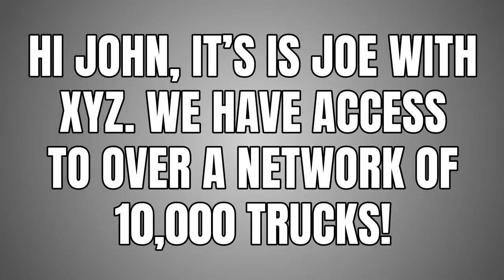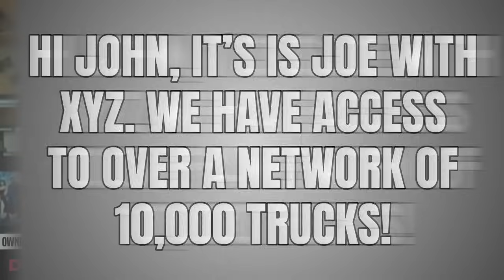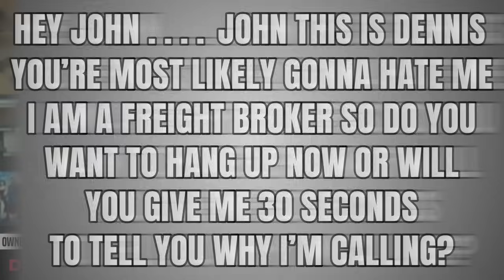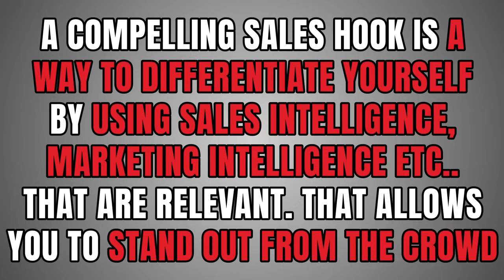Freight Broker Cold Calling Script that Gets Your Prospects Attention! [Free Download]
- In this freight broker sales training, I share one of the best freight broker cold calling scripts, designed to get your prospect's attention. Remember, you have to get their attention in the first 5 seconds, or it can trigger a negative response, and game over.

PLUS free freight broker cold calling script download if you wait until the end!

GET TRAINED as a freight broker or freight agent 100% risk free

Timestamps:
00:00 Quick Intro
00:26 The hardest part of cold calling
00:42 Why freight brokers struggle
01:32 Old school cold calling script
02:36 My cold call story
03:55 The best freight broker script!
04:41 Reasons why it works
06:51 What is a compelling sales hook?
07:27 Download the FREE Cold Call Script Here
09:22 Freight Broker Sales Accelerator